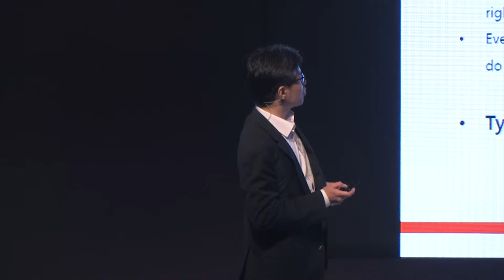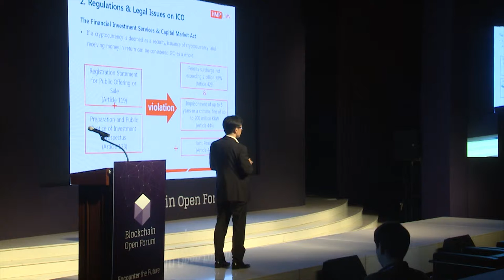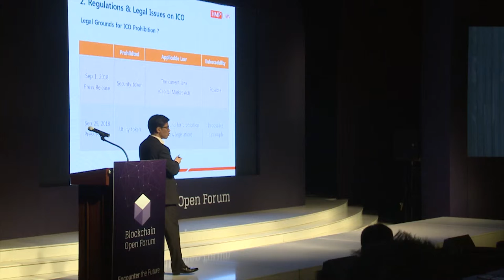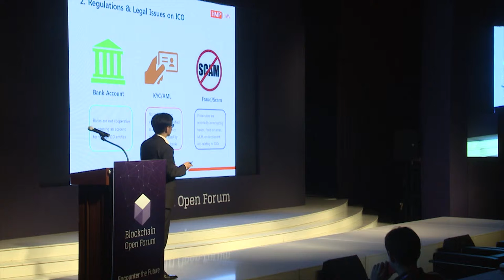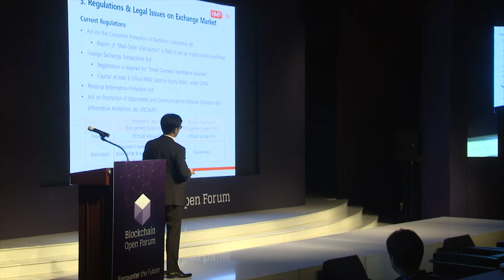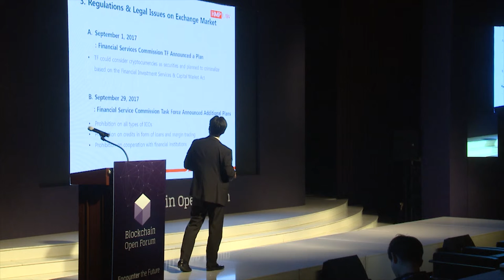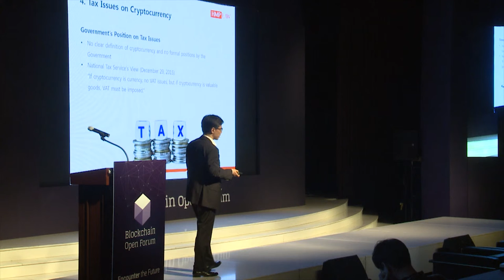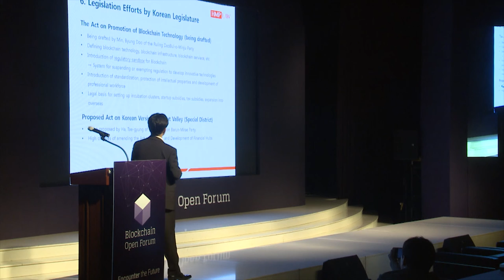[2018 블록체인 오픈포럼] Chan Sik Ahn - Cryptocurrency Regulations in Korea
2018 블록체인 오픈포럼 - Cryptocurrency Regulations in Korea(Chan Sik Ahn, Partner at HMP Law)